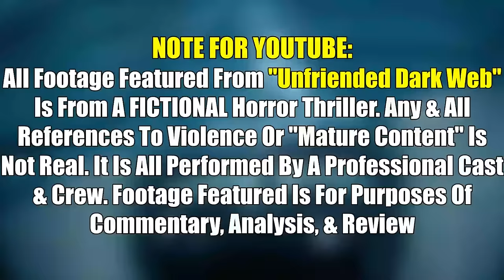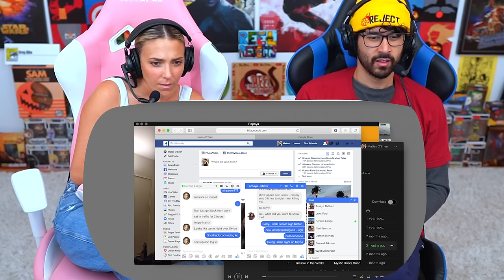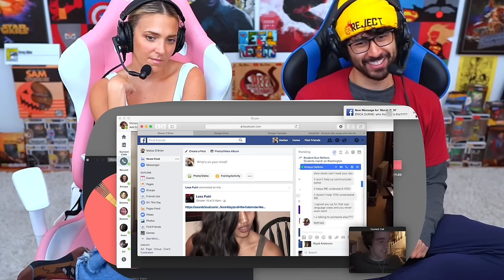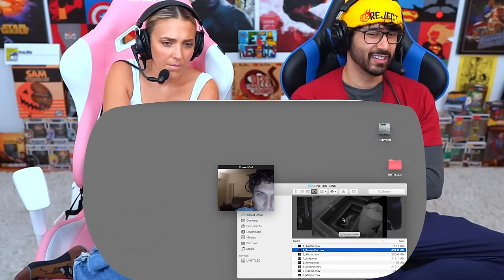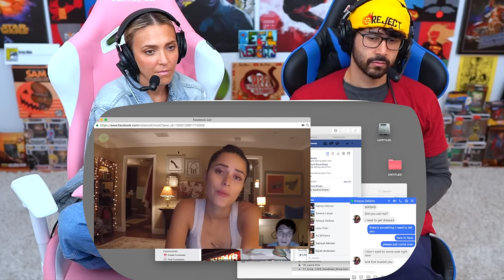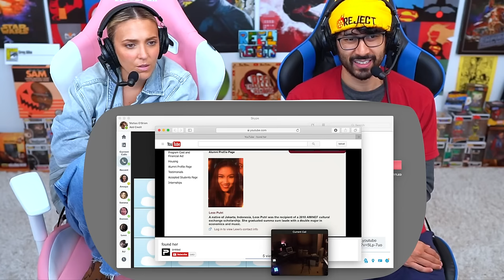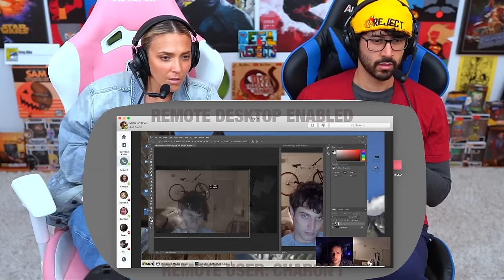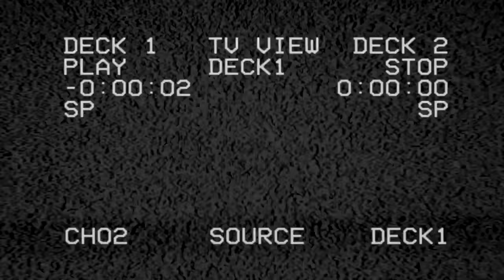UNFRIENDED: DARK WEB (2018) MOVIE REACTION!! FIRST TIME WATCHING! Full Movie Review | Unfriended 2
SCARIER THAN THE FIRST?!
Unfriended Dark Web Reaction, Recap, Breakdown, Ending Explained, Theories, & Spoiler Review for the sequel to the 2014 Blumhouse / Universal Horror film. After our Unfriended reaction, we had to cover the sequel so here Greg & Roxy Striar watch & react to the best & scariest scenes / movie clips such as Death Scenes, Kill Count, AJ Gets Swatted, Pushed into a Subway  Train, Kidnapped Women Scene, Should Matias Live?, Strangled to Death, Bitcoin Blackmail Scene, Hidden Folder Scene, Skull Drilling Scene, Dropped from a Ledge, & MORE
NOTE FOR YOUTUBE: All Footage Featured From "Unfriended Dark Web" Is From A FICTIONAL Horror Thriller. Any & All References To Violence Or "Mature Content" Is NOT Real.

0:00 Leave A Like!
1:29 Unfriended Dark Web Reaction
45:15 Better Help
48:40 Unfriended Dark Web Review

We wholeheartedly stand with the actors currently on strike. They are the heartbeat of the stories that we cherish; the narratives that spark our imagination, open our minds, and invite us into unexplored realms. Their creativity shapes our understanding of the world and ourselves. Without them, our channel would be void of content. They challenge us, make us think, and broaden our perspectives through their compelling storytelling. We owe the existence of our channel to their craft and we believe in the power of unity and stand firm with the creative community during this critical period.